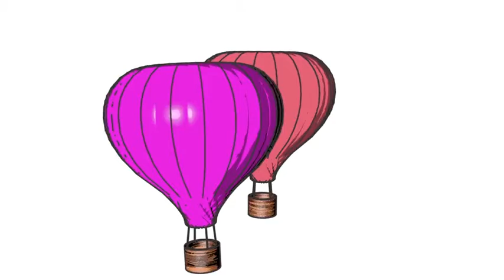Kids Video Birthday Invitation | After Effects template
Last Update: 26 March 16
Created: 11 December 15
After Effects Version: CC 2015, CC 2014, CC, CS6
Length: 00:22
Resolution: 1920x1080
File Size: 277MB
Media Placeholders: 1
Text Placeholders: 6
Category: (openers)

Description: This is an easy to customize video birthday invitation. Surprise your guests and also create a unique memory that will last forever! Video invitations are a new, creative way to invite your guests, save time and money without printing and postage expenses. And you can make as many videos as you want with this project! It s your birthday on audio jungle .